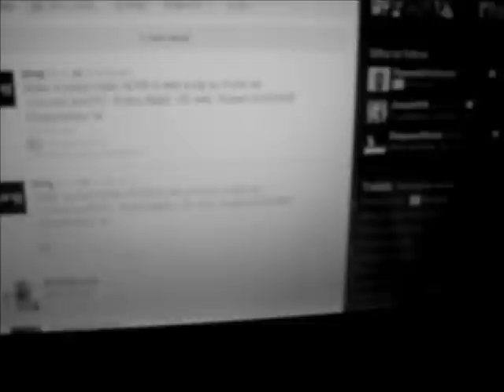The Circle Documentarys ' Days Inn #2